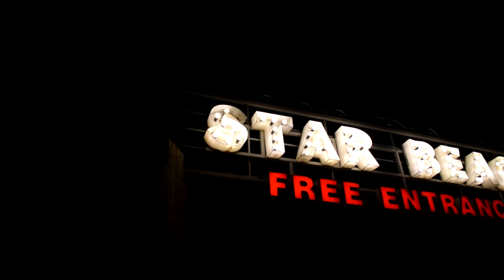PÁRTY NA KRÉTĚ (Star Beach & Village part 2)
Ahoj, video z naší dovolené na Krétě jsem musel rozdělit do dvou částí. Měl jsem s sebou totiž nejen zrcadlovku, ale taky kameru do vody, takže záběrů bylo hafo. 🥳💦 Určitě se podívejte i na předchozí video na tomto odkazu:
, protože na sebe plynule navazují 🤩🔔